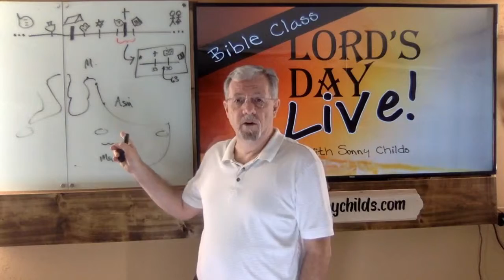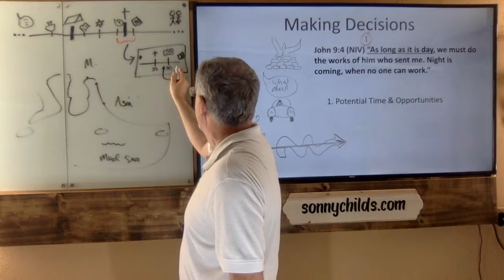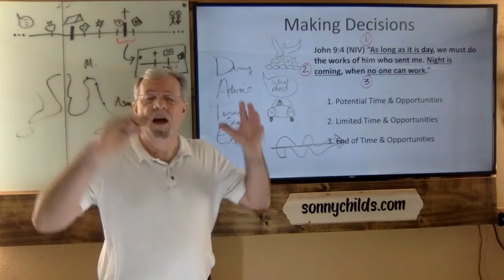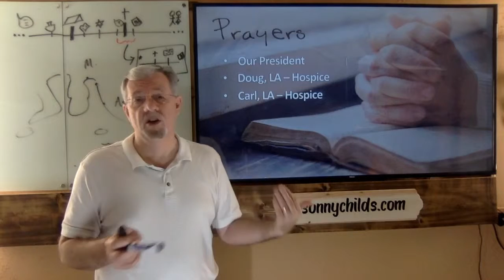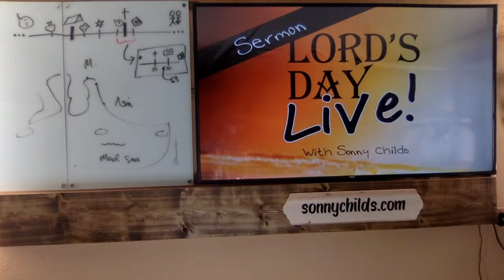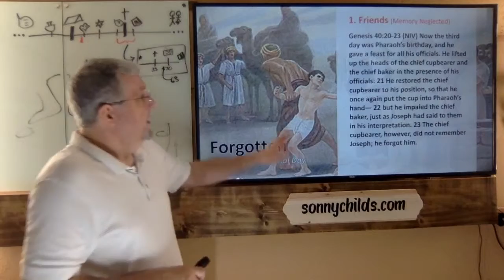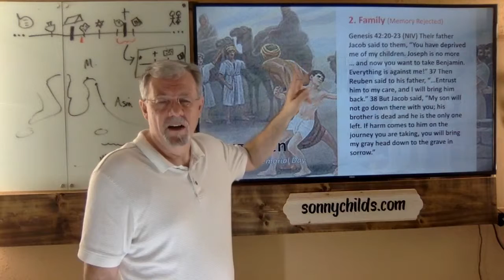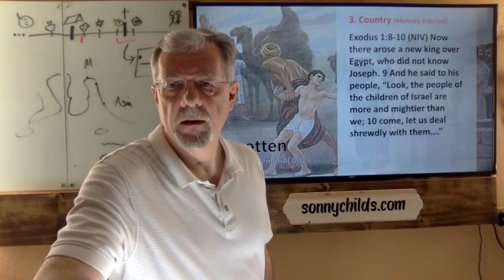Lord's Day Live: 5-26-19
Bible Class - "How To Make Decisions, E is for Expedient"
Sermon - "Forgotten, Joseph and Memorial Day"